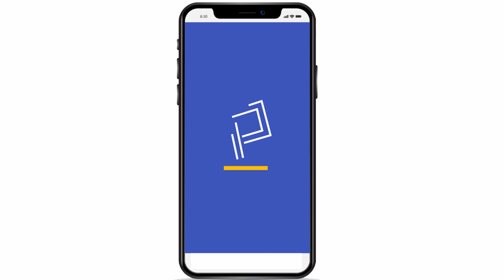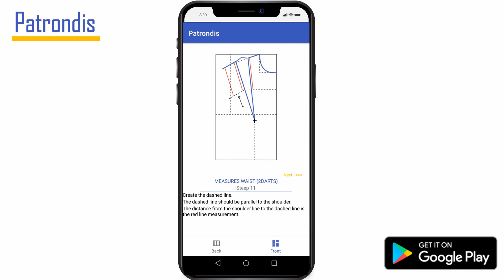PATRONDIS mobile app: Create your basic custom patterns.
CONOCE NUESTRA APLICACIÓN MÓVIL PATRONDIS